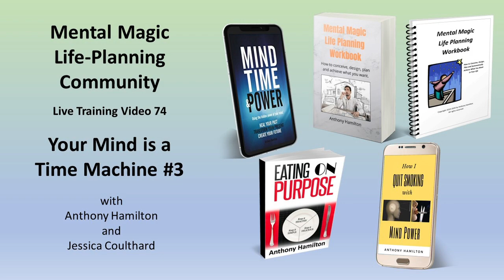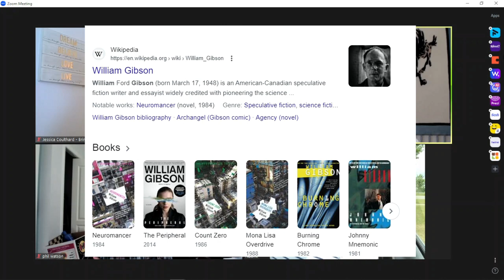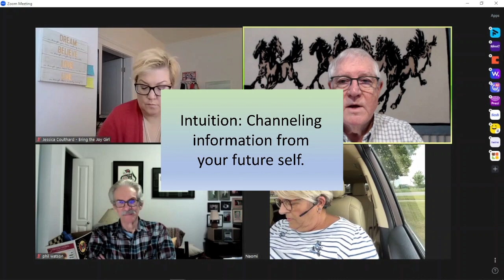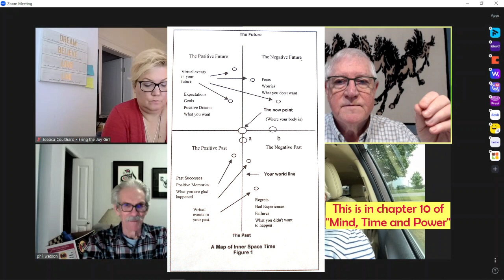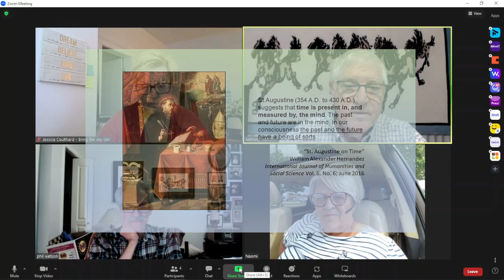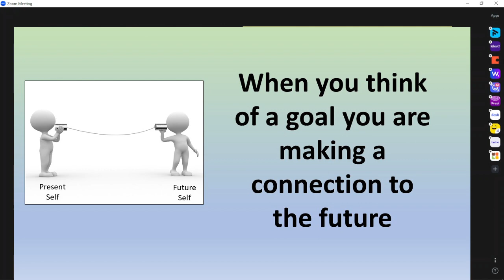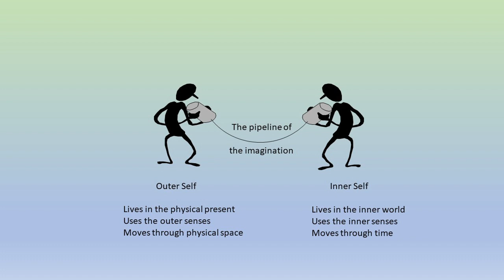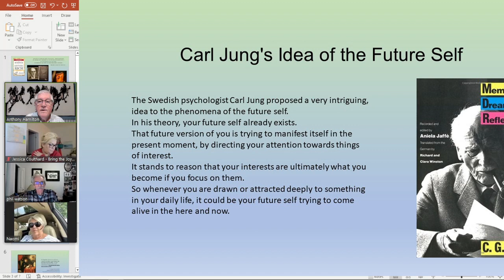How to Use Your Mind as a Time Machine Part 3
This fills in some of the blanks.